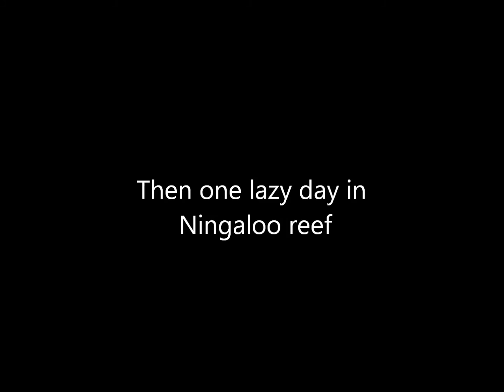Australia Road Trip Part 1 Perth to Broome - Twangs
In July 2015 we did a road trip up West Coast of Australia then back down through the middle, this is the West coast section, run by Twang, a good Aussie